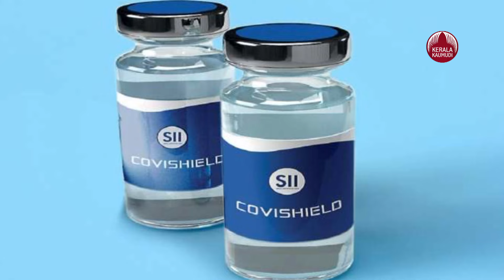കോവിഷീല്‍ഡ് പടിയ്ക്ക് പുറത്ത്, ആസ്ട്രസെനകയുടെ നിര്‍ണായക തീരുമാനം | Covishield Vaccine | Covid 19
കോവിഡ് വാക്സനായ കോവിഷീല്‍ഡ് പിന്‍വലിച്ചു്. കോവിഡ് 19 വാക്സിനായ കോവിഷീല്‍ഡ് ആഗോളതലത്തില്‍ നിര്‍മ്മാതാക്കളായ  ആസ്ട്രസെന പിന്‍വലിച്ചുവെന്ന് 'ടി ടെലിഗ്രാഫ്' ആണ് റിപ്പോര്‍ട്ടുചെയ്തത്. ഈ വാര്‍ത്ത കമ്പനിയും സ്ഥിരീകരിക്കുന്നുണ്ട്. കോവിഷീല്‍ഡ് വാക്സിന്റെ പാര്‍ശ്വഫലങ്ങളേക്കുറിച്ച് തുറന്നുപറഞ്ഞ് നിര്‍മ്മാതാക്കളായ ആസ്ട്രസെന രംഗത്തെത്തിയത് വിവാദമായിരുന്നു. കോവിഷീല്‍ഡിന് പാര്‍ശ്വഫലമുണ്ടെന്ന് കമ്പനി തന്നെ സമ്മതിച്ചിരുന്നു.